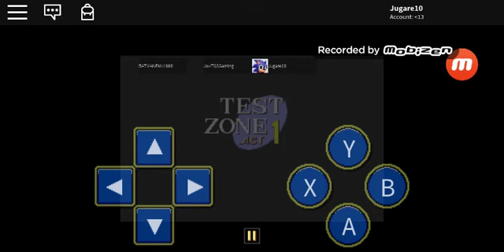Classic Sonic Simulator - Highway Speedway Act 1 Preview